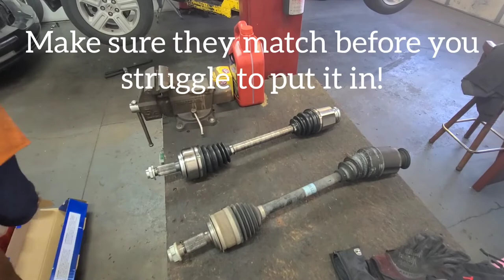Front Right CV Shaft on a 2012 Honda Ridgeline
Replacement of the front right (passenger) cv axle (cv shaft) on a 2012 Honda Ridgeline.

I am a self taught mechanic of over 30 years in the field. Helping people save money and stay safe on the road is what I am here for. If I can pass that along in my videos, that would make me feel even more accomplished. I am rather old school and do not really do things by the book, for this reason, I do not claim to make "Instructional" videos. Please use safety and knowledge when doing your own repairs. ~ Ben - MegaMiles